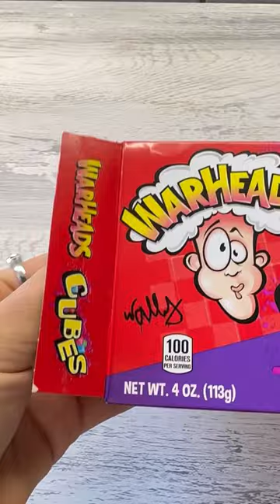American Candy 🍭 Filling plate with sweets || satisfying ASMR